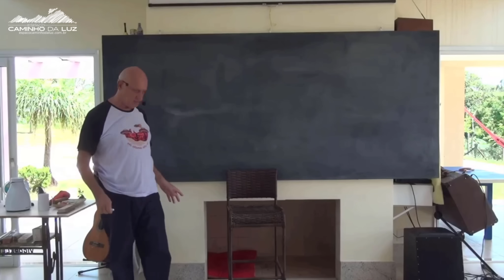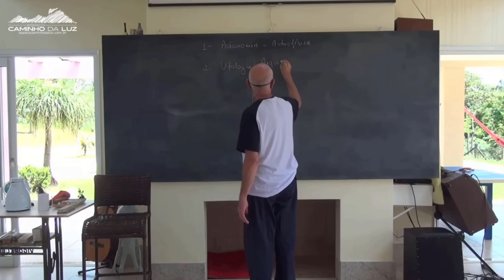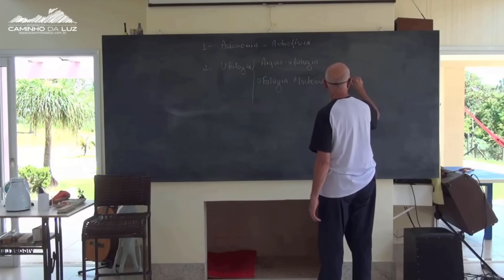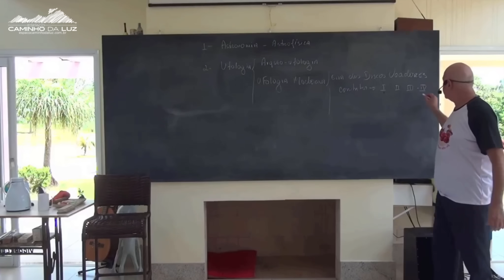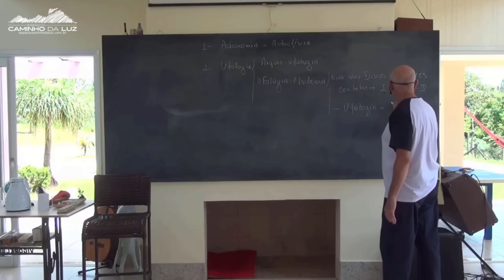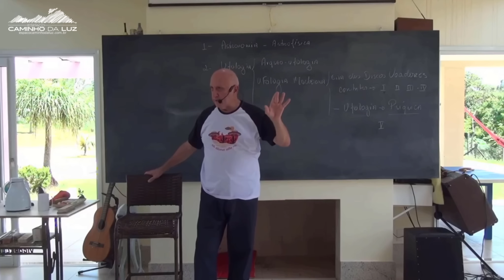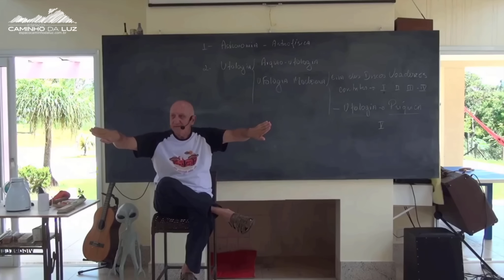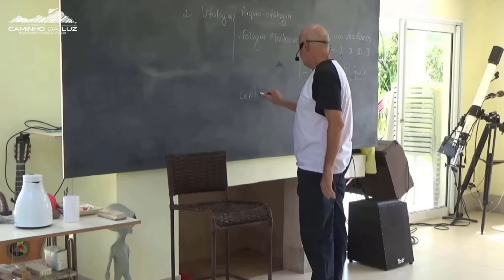VOCÊ está REALMENTE pronto para um CONTATO EXTRATERRESTRE?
Parte da Aula: Como Se Preparar Pra Receber Nossos Irmãos Das Estrelas